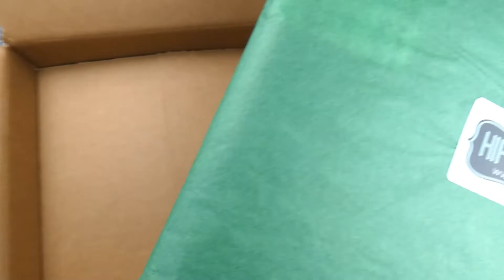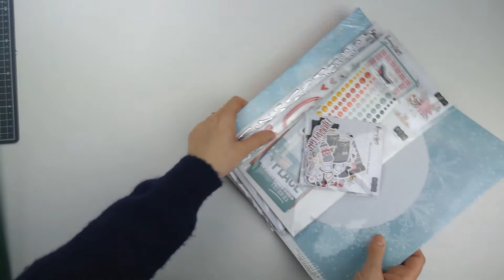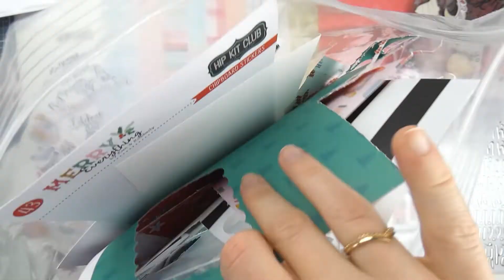HAUL SCRAP : Ouverture HIP KIT Décembre 2020 ❄️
⬇️ ⬇️ DEROULE MOI  ⬇️ ⬇️

Hello tout le monde, on se retrouve pour l'ouverture de mon kit HIP KIT du mois de décembre ! Si vous me suivez sur Instagram, vous savez à quel point j'ai du attendre pour ce kit Cela m'a semblé être infini, mais il est enfin là !

n'hésitez pas à m'y rejoindre, je suis très active dessus, et en plus, ça me ferait plaisir ! 😜

On se retrouve dans les commentaires, vous savez combien j'adore discuter avec vous ! 💖

Bon scrap, Nolwenn 🌼